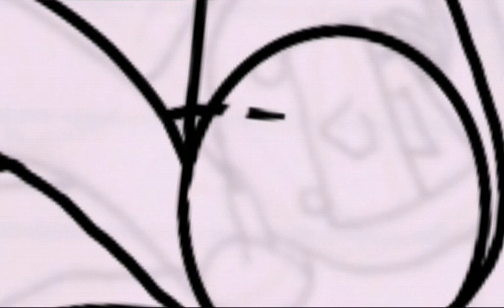Ponyfied DanTDM | minecraft speedpaint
Ponyfied minecrafter, my favorite,  DanTDM! who should i actually do next? Anyone?

Song/Music
Dont Mine At Night, a parody of Katy Perry's

I choosed this song because the character looked liked tdm...